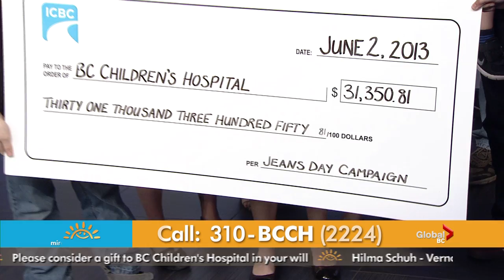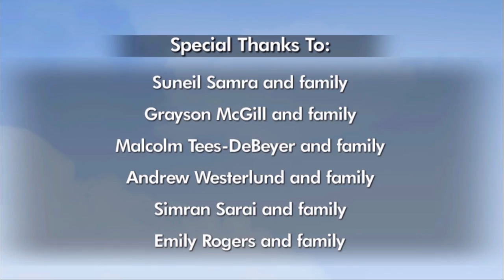Miracle Weekend 2013 - ICBC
ICBC employees and customers celebrate their annual fundraising support of BC Children's Hospital at Miracle Weekend!